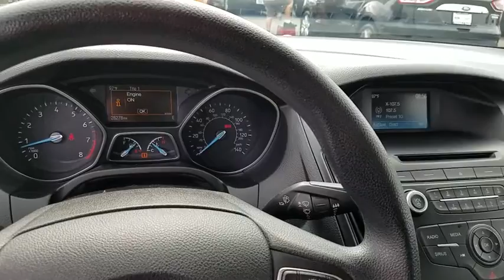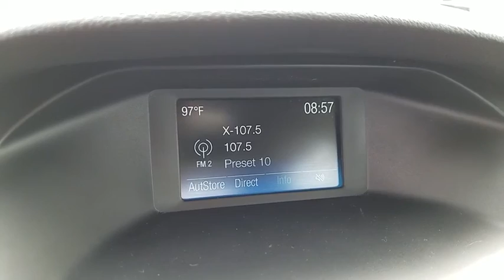2015 Ford Focus Las Vegas, Bullhead City, St. George, Havasu, Pahrump, NV 0185909A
Magnetic U 2015 Ford Focus available in Las Vegas, Nevada at Friendly Ford. Servicing the Bullhead City, St. George, Havasu, Pahrump, NV area.

Friendly Ford
660 N Decatur Blvd

SYNC W/ MYFORD, SAT RADIO, REVERSE SENSING.